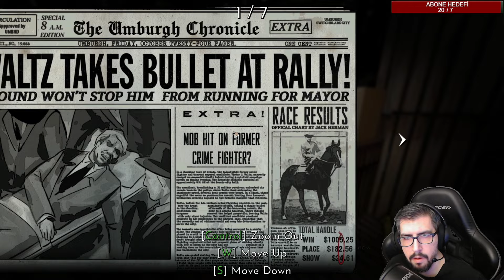Fallen Aces ile 90'lara Dönüş! #1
Fallen Aces, 90'lara ait bir çizgi romandan fırlamış gibi görünen ve oynanan, karanlık bir suç hikayesi anlatan bir FPS aksiyon oyunudur. Oyun, tamamen elle çizilmiş grafiklere ve seslendirilmiş çizgi roman ara sahnelerine sahip. Hikaye, Switchblade City'nin koruyucuları olan A.C.E.S.'in teker teker avlanmasıyla başlıyor ve tek bir adamın bu olayın arkasındaki gerçeği bulmaya çalışmasını konu alıyor.